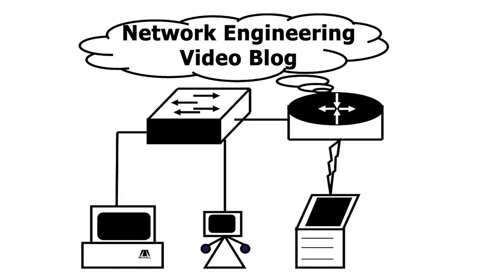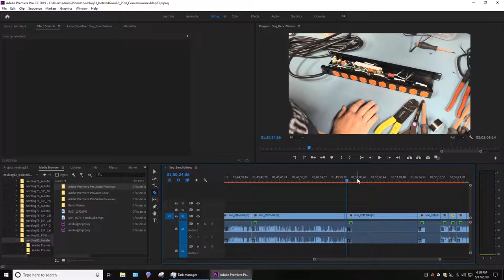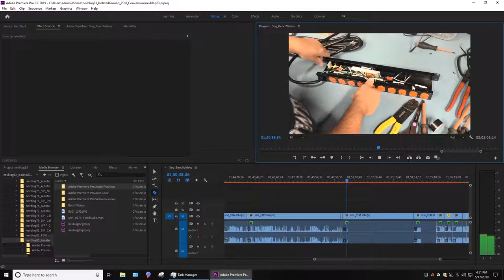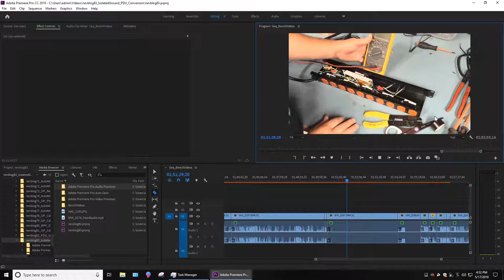NE #83 Isolated Ground PDU Conversion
In this lengthy follow-up to video #82 “Making an Isolated Ground CyberPower PDU”, we go full monty by stripping the old AC receptacles out of our CyberPower PDU and replacing them with Leviton 5362-IG isolated ground receptacles.  The problem is; the footprints of the new receptacles are not the same as the old receptacles.  So, we have to customize our new Leviton receptacles.  We’ve got to make it work!

To show your support for the Network Engineering Video Blog, donate with credit card or Paypal

Muxall LLC is an Engineering company that offers: Network Consulting, Automation Development, and Training Videos.  Muxall produces: The Movement Clock, Automated Turntable, Network Engineering Video Blog, and Muxall Open IoT Video Blog.  Call or write us today!

Michael Crane
Muxall LLC
Dallas, Texas, USA